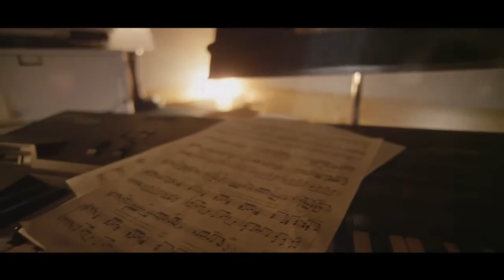Another Parting - Melody Day